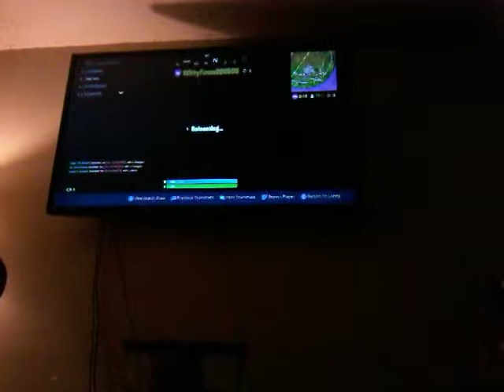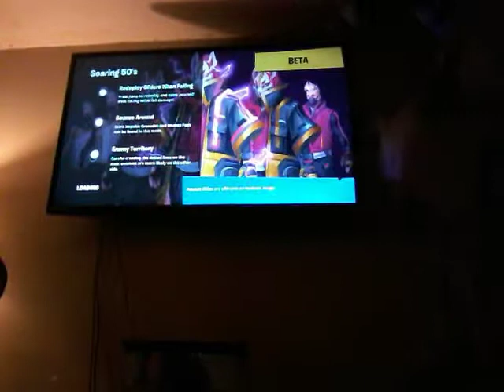First time playing fortnite ever